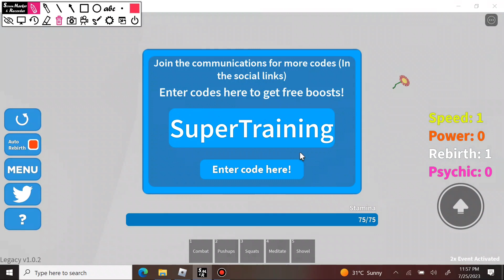FUTURE CODES!! | *NEW* ROBLOX SAITAMA SIMULATOR CODES 2023! (CHRISTMAS!)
Saitama simulator all working new update codes 2023 all active new codes 2023 roblox codes 2023